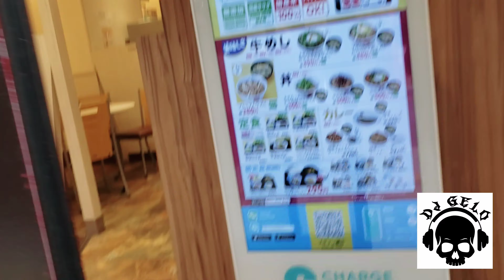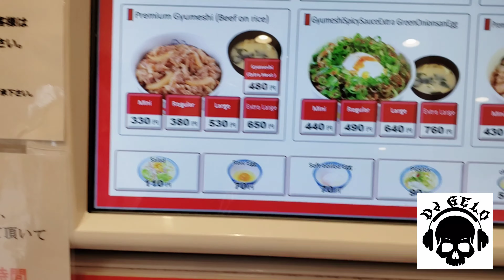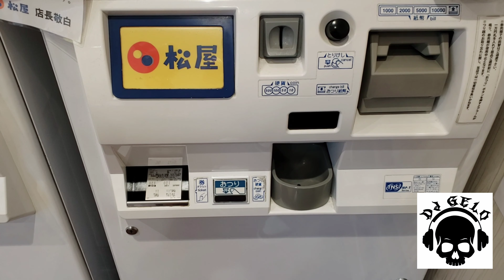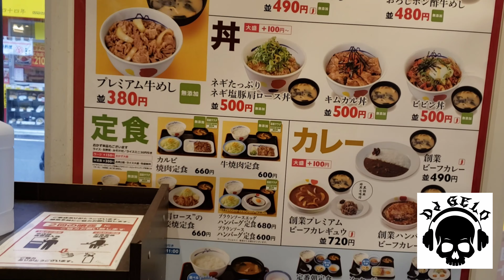Matsuya Tokyo Japan | First Snow In Tokyo Japan For The Year 2021